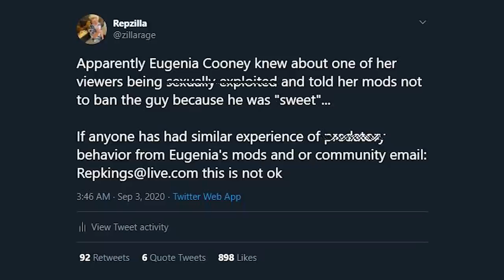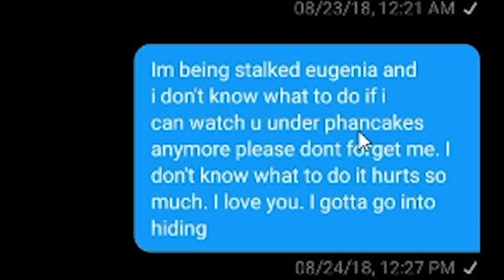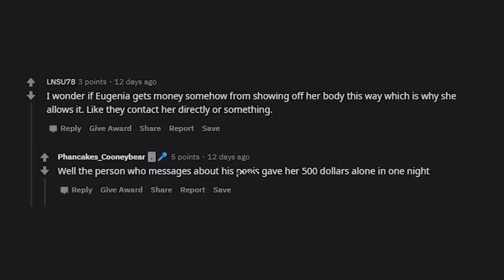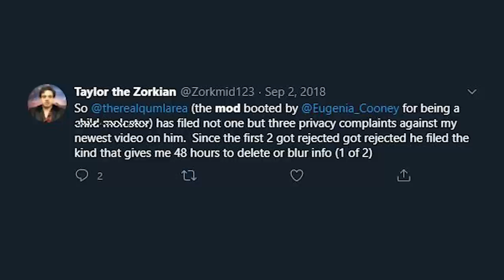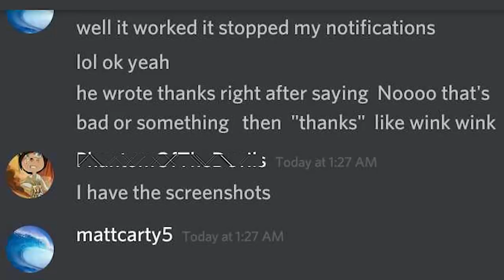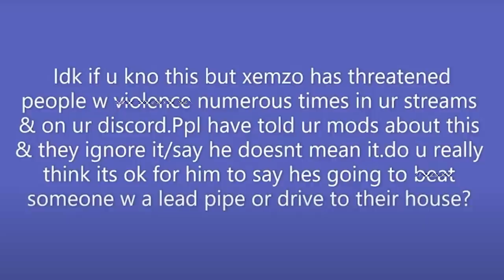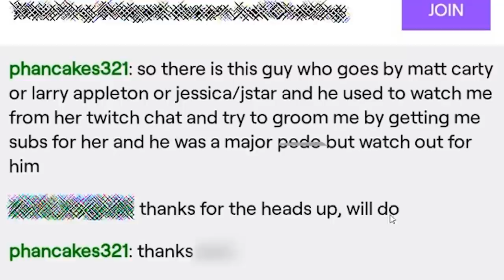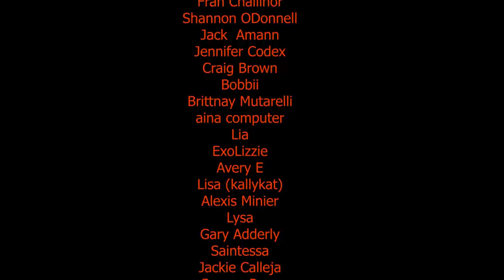Eugenia Cooney Won't Get Away With This...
Eugenia Cooney has some issues with managing and making proper decisions to keep her community safe for her underage viewers and it's a pretty serious problem... ☕
Have a topic for me?

(∩｀-´)⊃━━☆ﾟ.*･｡ﾟ
Important Links/Sources:↴
Eugenia has Skeletons of Predators in Her Closet:

Video Topics/Related:↴
eugenia cooney,
shane eugenia cooney,
shane,
shane dawson,
shane dawson eugenia cooney,
eugenia cooney jaclyn,
jaclyn glenn,
jaclyn glenn eugenia cooney,
eugenia cooney relapse,
eugenia cooney mom,
kati morton,
eugenia cooney 2020,
eugenia cooney reddit,
eugenia cooney twitter,
eugenia cooney instagram,
eugenia cooney twitch,
eugenia cooney youtube,
pastel belle,
creepshow art,
eugenia,
magic keys,
r/eugenia cooney,
repzilla